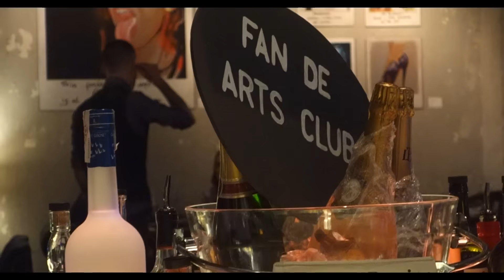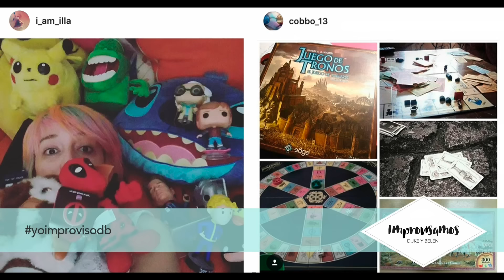NOS INVINTAN A UN CLUB PRIVADO!!! I NOCHE VIP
PROXIMA PARADA EL 2 JUEVES DE CADA MES EN IMPROVISAMOS!!

Cualquier comentario será bienvenido!

Improvisamos. Ese es el plan.